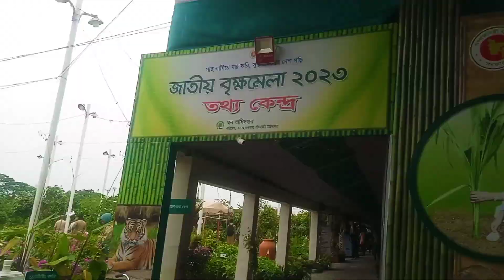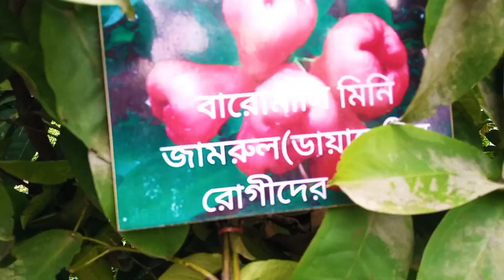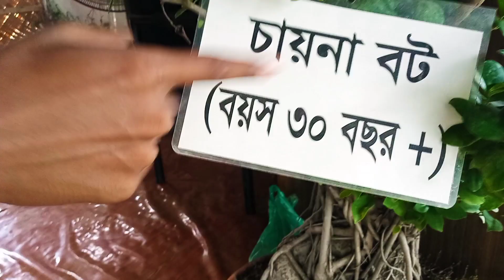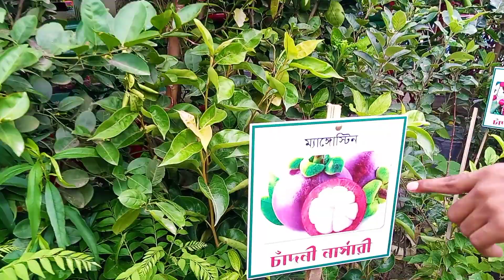বৃক্ষ মেলায় ২০২৩এ@ornofpets @prantopets ভাইয়ের সাথে দেখা